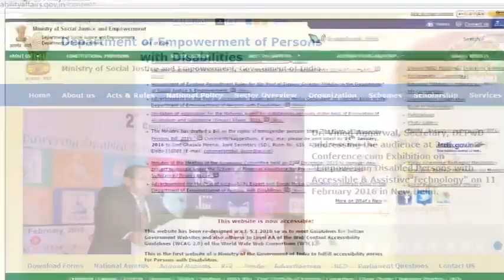Accessible India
Sugamaya Bharat Abhiyan